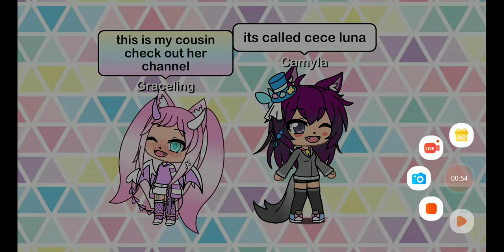Im am psycho xD